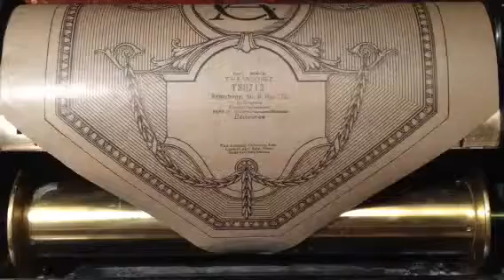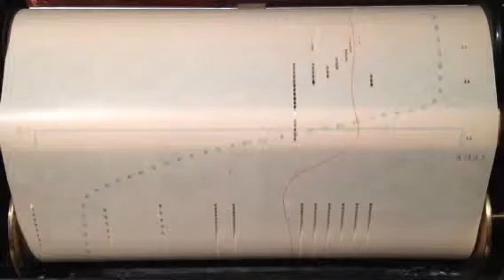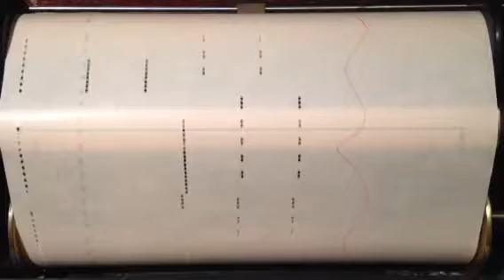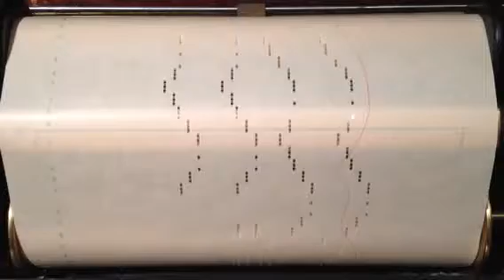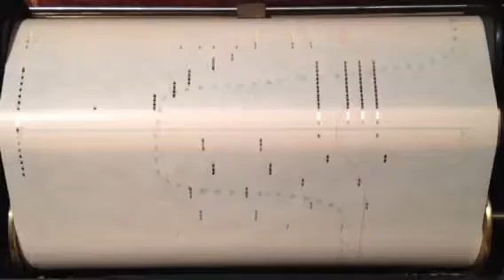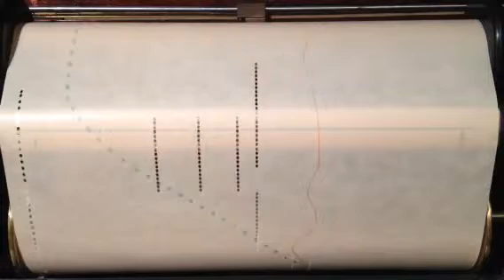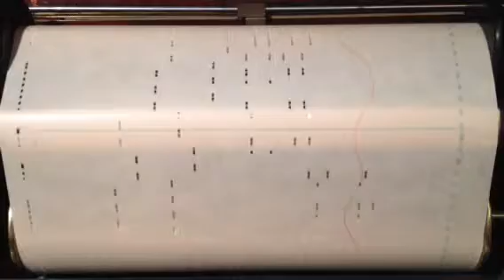BEETHOVEN'S 9th-- FOURTH MVT. PART 2 Finale 4 Hand Player Piano Arrangement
This roll was played for the first time in possibly 90 years, and I had never played any other copy before, so it was new to me in parts. The quality of materials Aeolian used never fail to astound me. Here is a 90 year old roll that appears to be brand new.